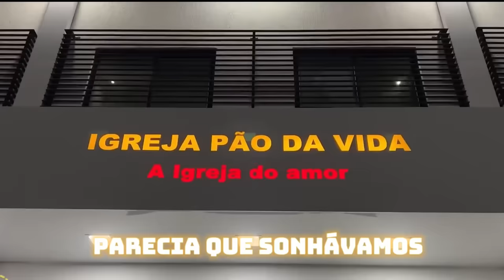ORAÇÃO DA MANHÃ - CUIDADO PARA NÃO PERDER A BENÇÃO 15 janeiro 2024